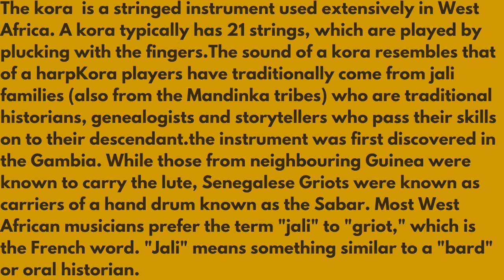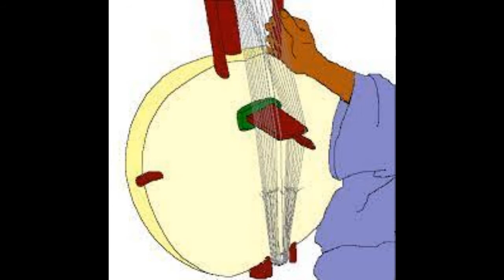KORA MUSIC#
KORA INSTRUMENTS#
The kora  is a stringed instrument used extensively in West Africa. A kora typically has 21 strings, which are played by plucking with the fingers.